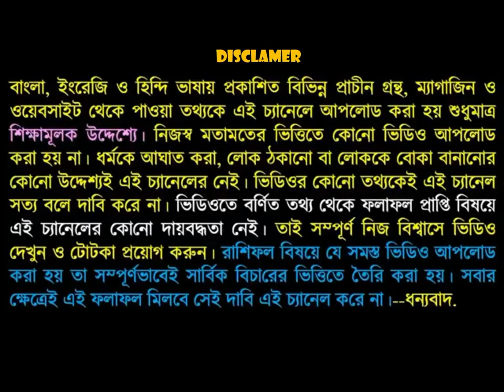সিংহ রাশির সফলতা হাতের মুঠোয় আসতে চলেছে 2020 তে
সিংহ রাশির জাতক-জাতিকাদের 2019 সাল কেমন যাবে এই ভিডিওতে তাই বলা হয়েছে এবং এই রাশির জাতক-জাতিকারা শুভ কাজে যাওয়ার আগে এই কাজটি অবশ্যই করবেন যেটি ভিডিওতে বলা হয়েছে তাই ভিডিওটি পুরো দেখুন